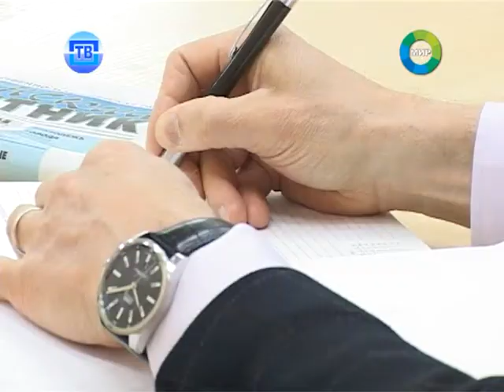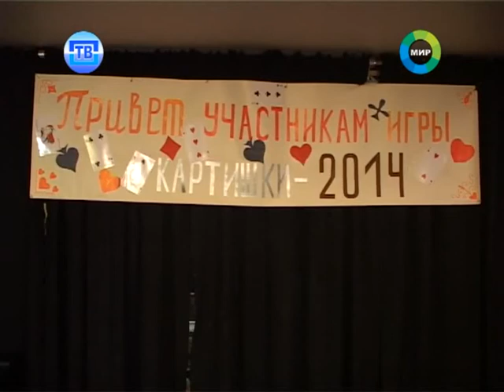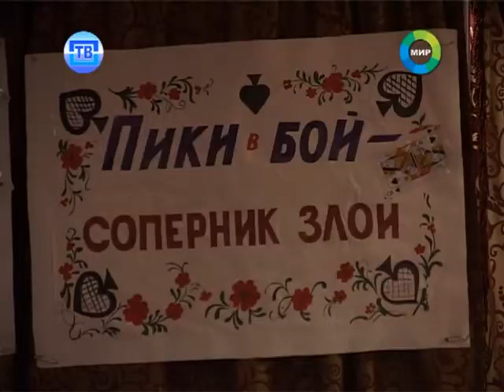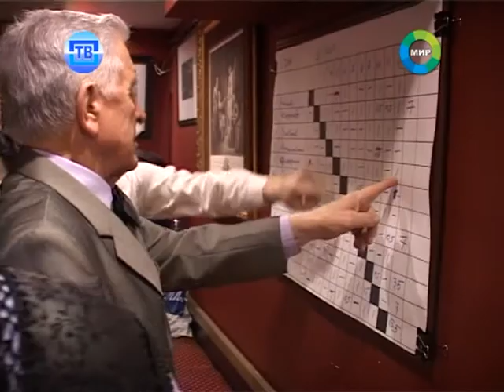Новости Пушкинского ТВ от 04 04 14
От субботы до субботы. Главная тема городской планёрки - уборка территории
Не ударить в грязь лицом. В Правдинском тоже наступает пора субботников
Карты, бабочки, медали. Как проводит своё время пожилое поколение пушкинцев?